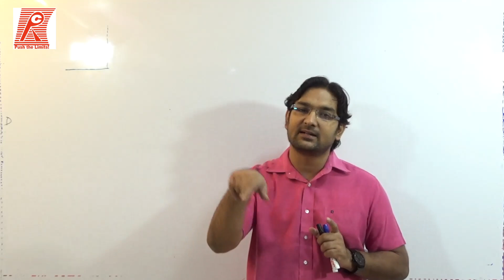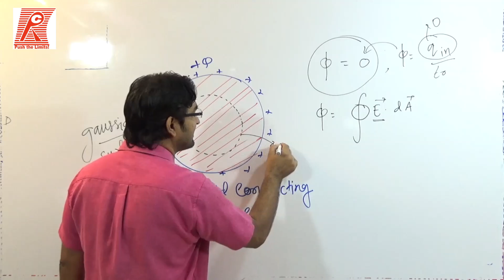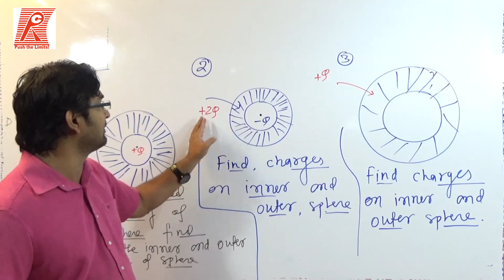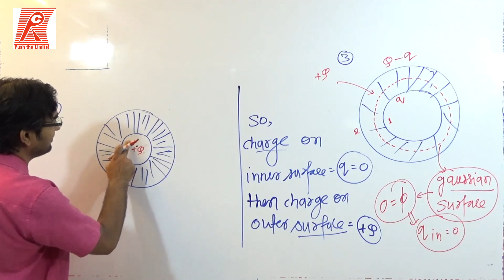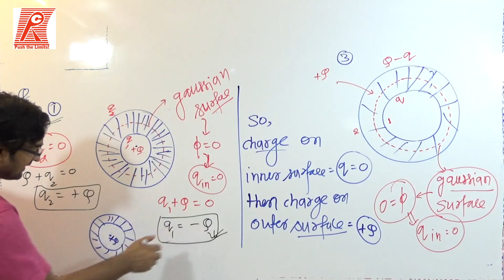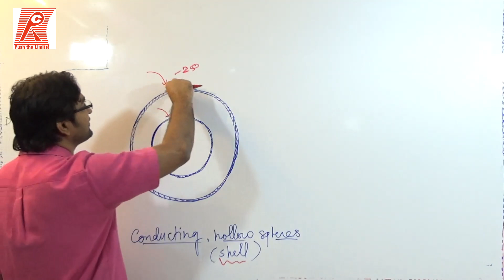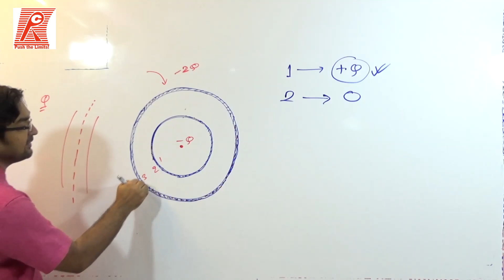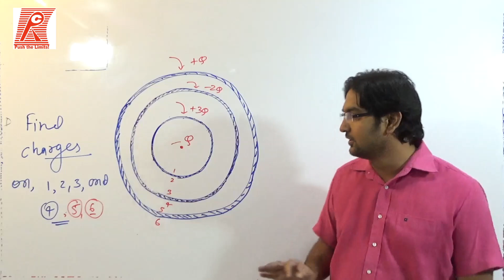Distribution of charge on conductors Lecture-27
RISHIKESH PHYSICS CENTRE: Apps download for full 11th & 12th course & Target Course, download this app and for further details call